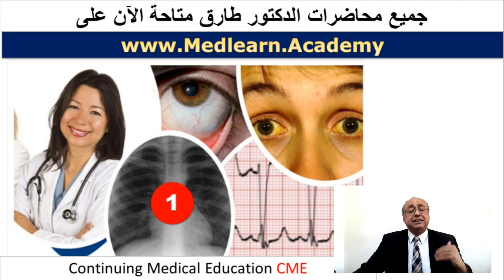جميع محاضرات الدكتور طارق كاملة متاحة على